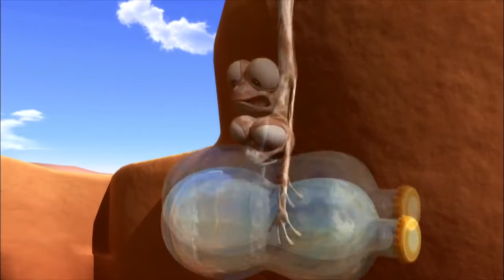Oscar's Oasis - Le Salaire du labeur - La mouche: ᴴᴰ The Best Oscar's Oasis Episodes 2018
Oscar's Oasis (French Oscar & Co) is a French-South Korean computer animated television series consisting of 78 7-minute episodes. It was produced by TeamTO and Tuba Entertainment, in association with Cake Entertainment, and Synergy Media with the paticpation of TF1, in coproduction with Canal+ Family, Teletoon, EBS, BENEX, and Carrimages 5, and the support of National Center of Cinematography and the moving image (CNC), the Rhône-Alpes Region, the Poitou-Charentes region and Korea Creative Content Agency (KOCCA). Although the series contains no dialogue, it features the voices of Marie Facundo, Sly Johnson, Martial Le Minoux and Jérémy Prevost.

Originally, the series was called Ooohhh Asis, and was composed of seven one-minute-and-a-half episodes, which were broadcast from 26 March 2008 on TF1. Oscar's Oasis debuted in its new format at the 2010 MIPTV Media Market. The series premiered on Canal+ and Canal+ Family in September 2010, and was broadcast on TF1 since late summer 2011. In July 2011, the series was released on Nintendo 3DS in 3D.